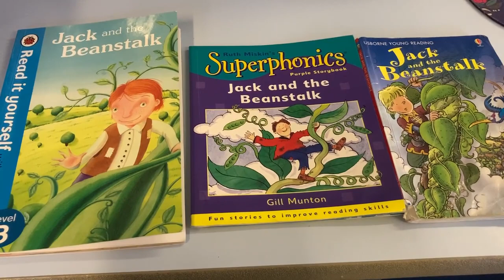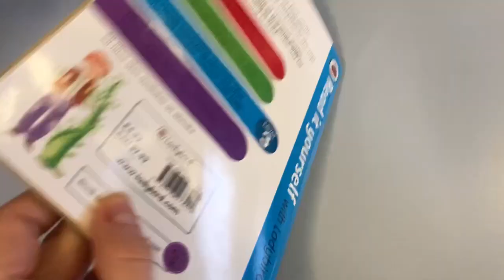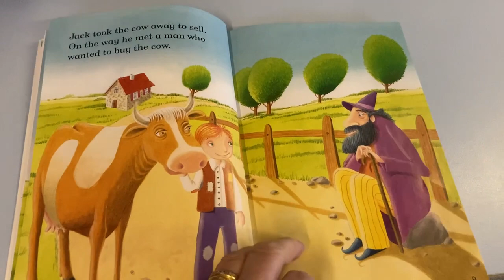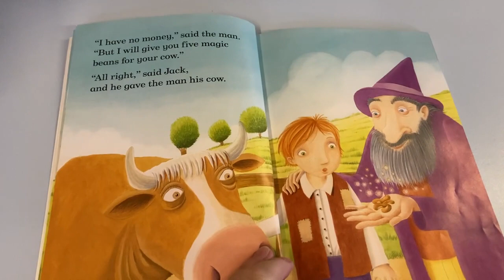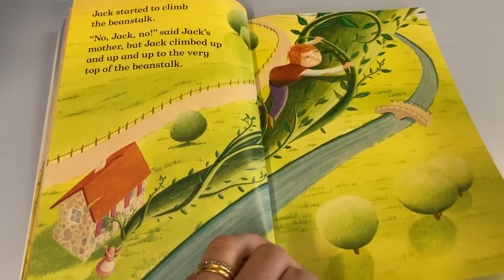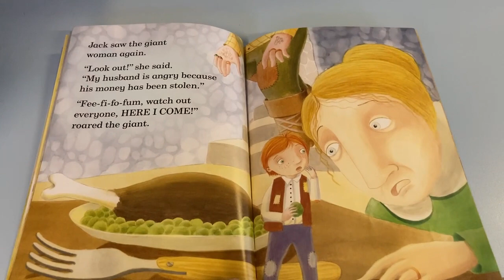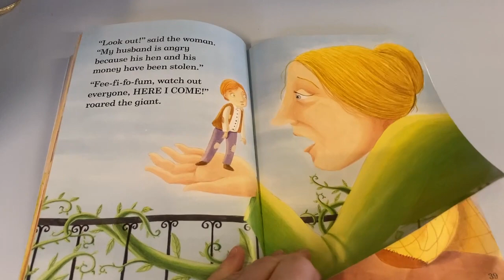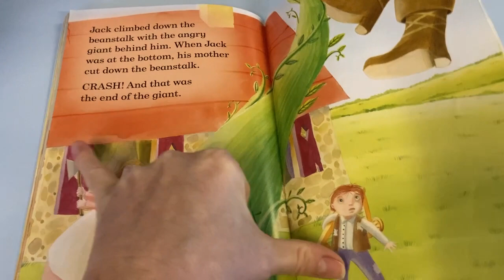Jack and the Beanstalk story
Mrs Ellis reads Jack and the Beanstalk